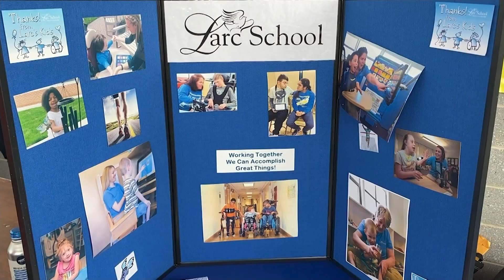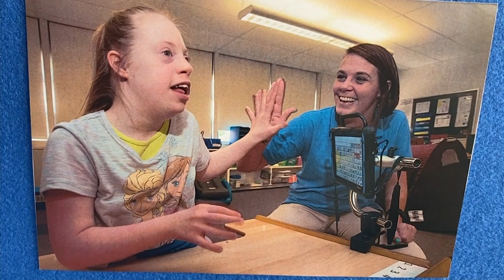Thousands of runners cross the Ben Franklin Bridge to raise money for kids with special needs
The event raised money for the Larc School, a private nonprofit special education school that serves students with disabilities.